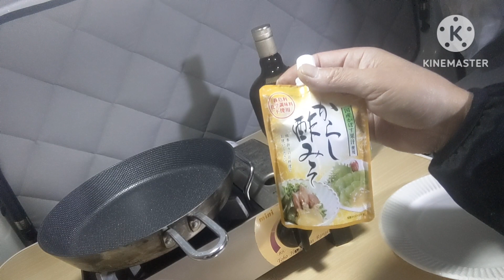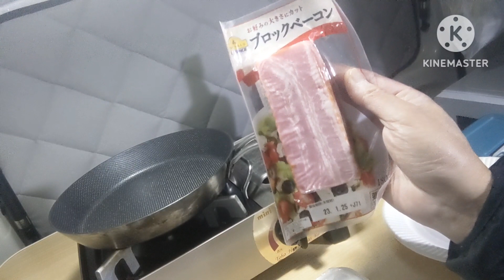【マジで千葉】房総南端で釣り＆車中泊 中編 車中泊釣った魚で塩焼き晩酌 新物ほたるいかもありますよー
千葉南端南房館山で釣り＆車中泊してきました
でっかいキスの塩焼きは最高に旨いっす
イワタニのカセット式ストーブも稼働しました
釣りと車中泊の最高なコンビネーション
中編のスタートです